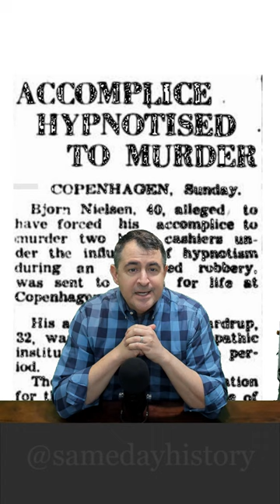Hypnosis, murder and espionage!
Let's go back to 1951 for hypnosis and espionage.

On March 29, 1951, a very strange double murder occurred as part of a bank robbery attempt in Copenhagen. Palle Hardrup shot and killed two bank employees and was ultimately convicted of murder. The strange part, however, is that another man - Bjorn Schouw Nielsen - was also convicted of murder. The court found that Nielsen had hypnotized Hardrup and directed him to commit the crimes.

On the very same day as the Copenhagen hypnosis murders, Julius and Ethel Rosenberg were convicted in New York of espionage. They were accused of passing atomic secrets to the Soviet Union. The trial took place during the height of the Cold War and was marked by accusations of anti-Semitism and political bias. The Rosenbergs were executed in the electric chair in 1953 at Sing Sing Prison, becoming the first U.S. civilians to be executed for espionage-related crimes.

This is Same Day History, where we look at two interesting things that happened on the very same day.